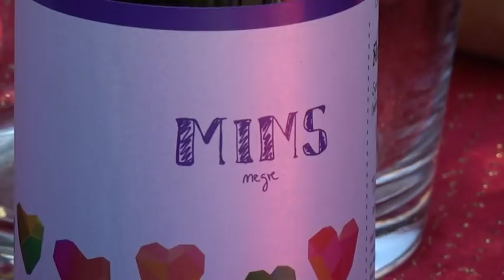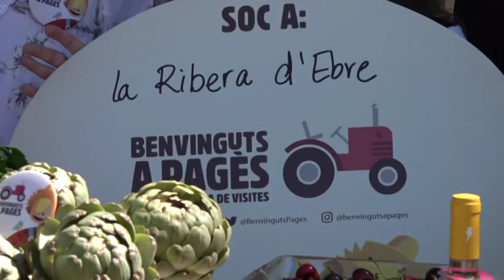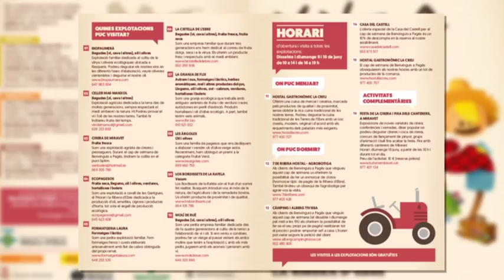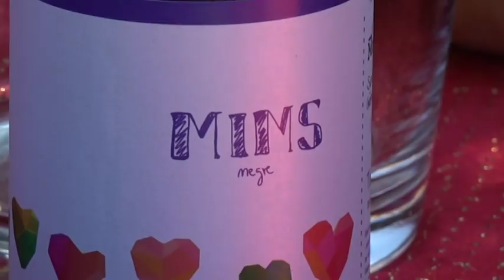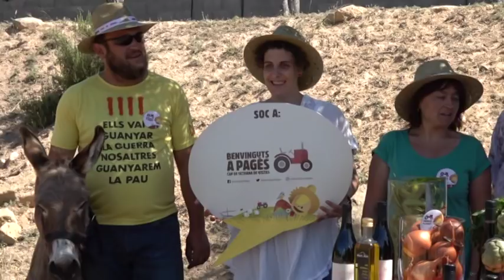Productors i empresaris de la Ribera presenten les activitats per al Benvinguts a Pagès 2018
Productors, restauradors i propietaris d’allotjaments de la Ribera d’Ebre participaran el cap de setmana del 9 i 10 de juny a la tercera edició del Benvinguts a Pagès, una iniciativa que vol donar a conèixer el treball dels pagesos i els productes de proximitat a través de les visites a les seves explotacions. La Ribera ha preparat una proposta de tres rutes, i una sèrie de recomanacions i activitats per als que visiten aquests dies la comarca, tant si és per passar-hi el dia com si es volen quedar a pernoctar.

Consulta els participants i les opcions que t'ofereix la Ribera d'Ebre per aquest cap de setmana al web comarcal.